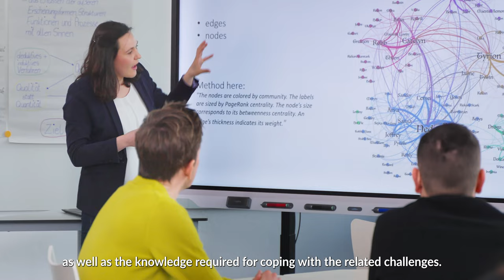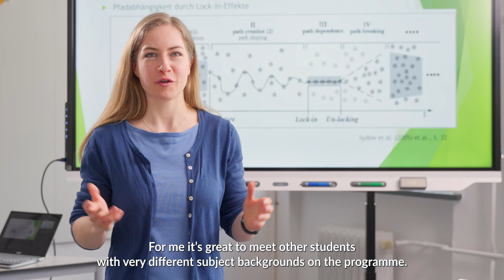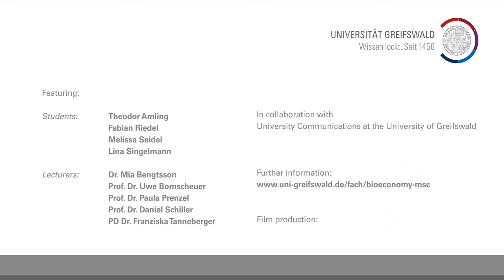Bioeconomy (M.Sc.) at University Greifswald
Bioeconomy is a cross-sector economic concept, which aims to shift the dominance of fossil raw materials to biogenic alternatives. By using innovative procedures, bioeconomy endeavours to increase the creation of value in local regions, as well as the amount of sustainable industry, and is linked to larger scale transformation processes.

The international degree course M.Sc. Bioeconomy provides its students with in-depth knowledge and practical skills, training experts, who will be able to advance, develop, implement and spread the transformation process in multiple sectors of society, commerce, industry, politics, and research.